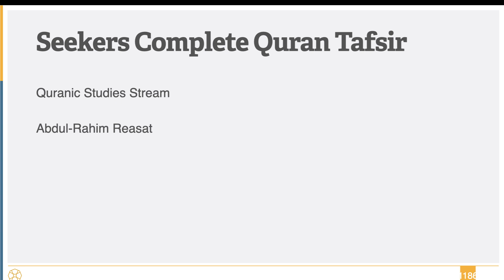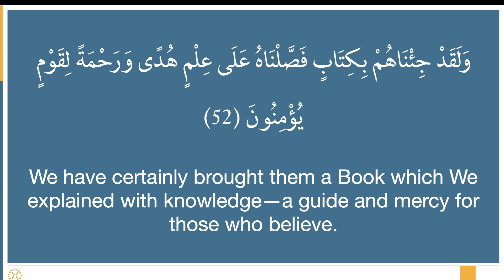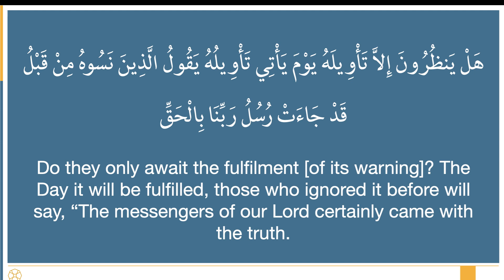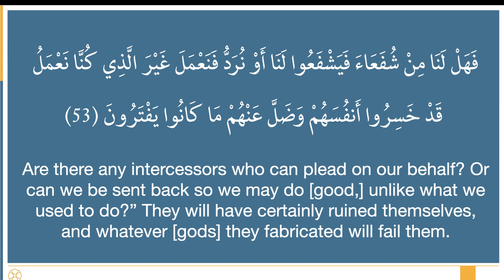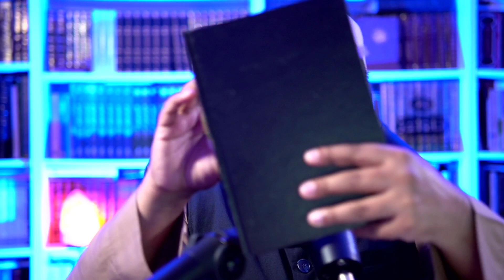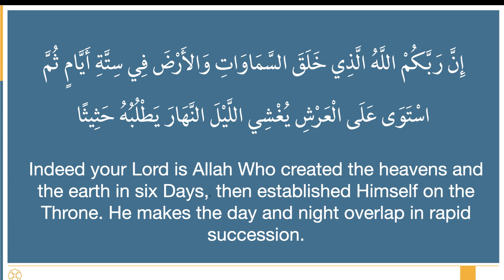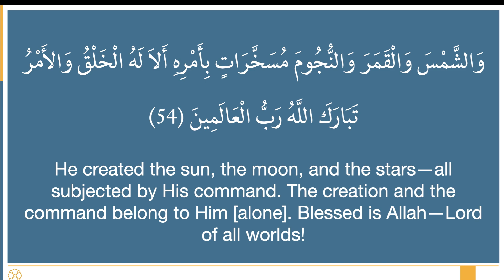301 - Sura al-A'raf 52-54 - Seekers Complete Quran Tafsir - Shaykh Abdul-Rahim Reasat